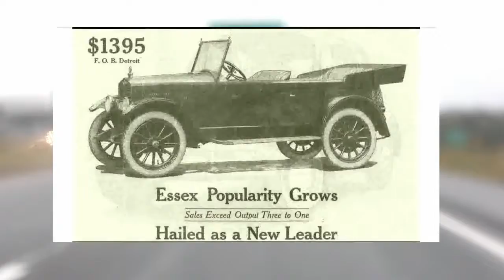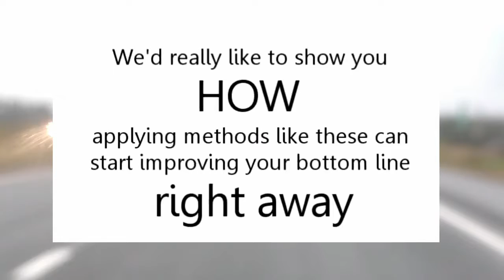Locksmith Services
All small business needs to have an online presence, locksmith's included.  TopVideoMarketing serves the small business for their internet video and marketing needs.